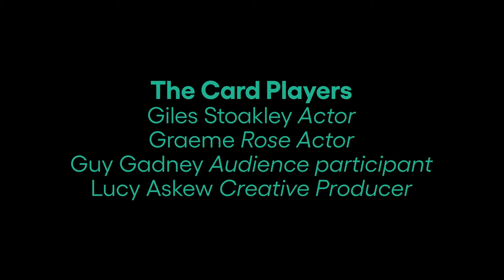The Card Players, Creation Theatre (full length performance)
With the starting point of Paul Cézanne’s classic painting The Card Players (1895), two actors from Creation Theatre take the places of their nineteenth century counterparts to engage in a surreal card game and to wonder why a glass of wine poured by one of them cannot be tasted by the other. Giles Stoakley and Graeme Rose, working in their separate locations and brought together on screen using video chromakey techniques, enthusiastically explore the illusionary, laconic and comic potentials of live telematic theatre.